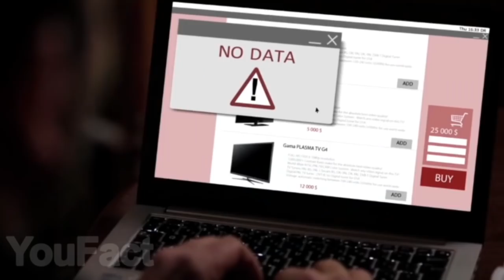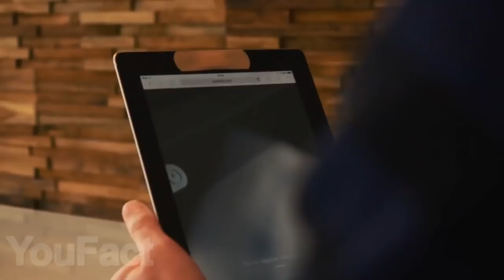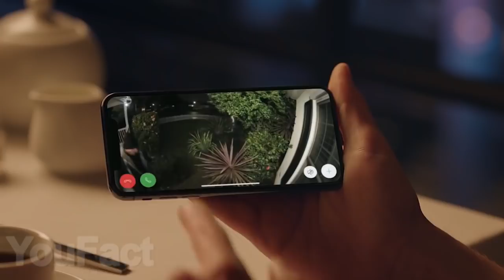10 Gadgets ANTI-ROBO Que Vale La Pena Comprar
1. Tarjeta bloqueadora RFID
2. RFID Funda de bolsillo silencioso
3. Cinturón de seguridad
4. RFID Cinturón de seda para dinero
5. Cerradura con lector de huellas
6. El bolsillo anti-robo
7. Ropa interior de almacenamiento con un secreto bolsillo
8. La tapa para webcam
9. Caja fuerte de distracción
10. Alarma con timbre intelligente

Hoy les traigo 10 gadgets que protegerán tus cosas de perderlas o que te las roben, ¡y también harán que tu apartamento sea más seguro!